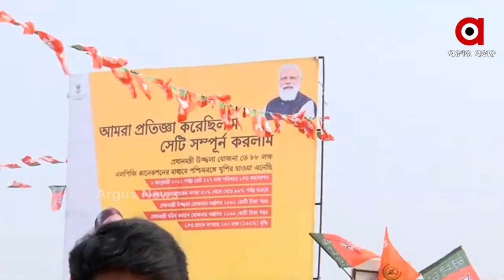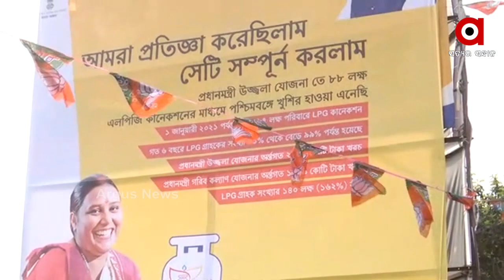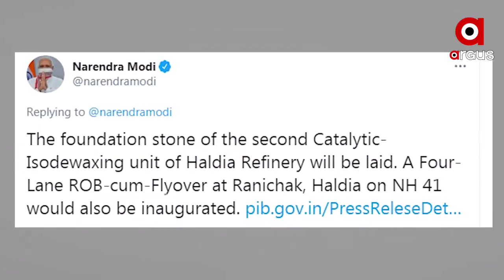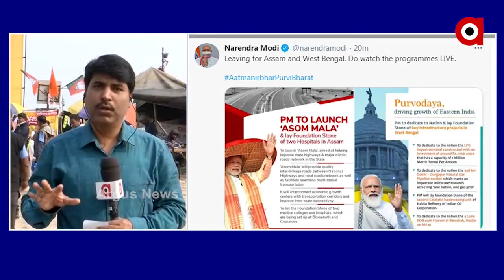ପ୍ରଧାନମନ୍ତ୍ରୀଙ୍କ ଗସ୍ତ ପାଇଁ ଚଳଚଞ୍ଚଳ ପଶ୍ଚିମବଙ୍ଗର ହଳଦୀଆ ସହର .....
ପଶ୍ଚିମବଙ୍ଗ ଗସ୍ତ କରିବେ ପ୍ରଧାନମନ୍ତ୍ରୀ ନରେନ୍ଦ୍ର ମୋଦି । ଏହି ଅବସରରେ ବିଭିନ୍ନ ପ୍ରକଳ୍ପର ଶୁଭାରମ୍ଭ କରିବାର କାର୍ଯ୍ୟକ୍ରମ ରହିଛି ।ବାର୍ଷିକ ୧ ମିଲିୟନ୍ ଟନ୍ କ୍ଷମତା ବିଶିଷ୍ଟ ଏବଂ ୧୧ ଶହ କୋଟି ଟଙ୍କା ବ୍ୟୟରେ ଭାରତ ପେଟ୍ରୋଲିୟମ ଦ୍ୱାରା ନିର୍ମିତ ଏକ ଏଲପିଜି ଇମ୍ପୋର୍ଟ ଟର୍ମିନାଲର ଉଦଘାଟନ ହେବାର କାର୍ଯ୍ୟକ୍ରମ ରହିଛି ଏବଂ ପ୍ରସ୍ତୁତି ଚୁଡାନ୍ତ ପର୍ଯାୟରେ ପହଞ୍ଚିଛି .